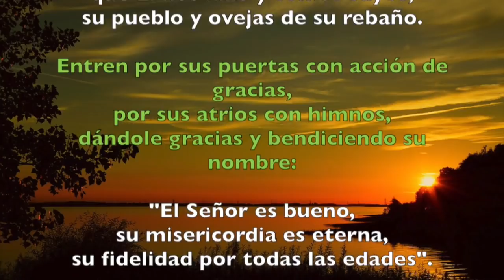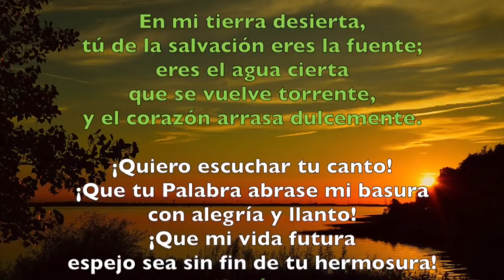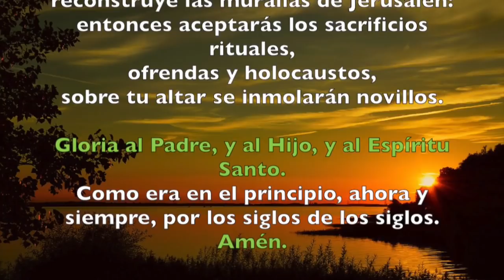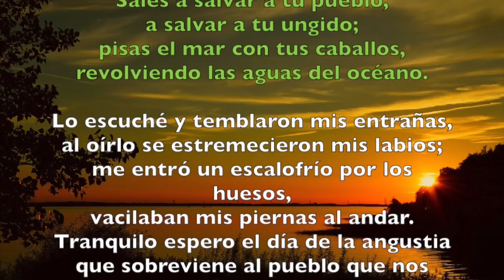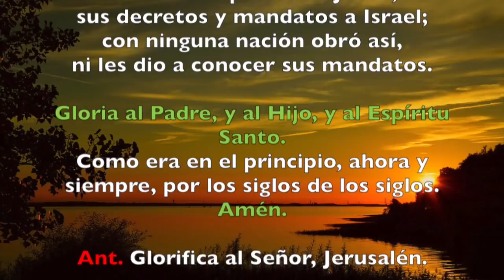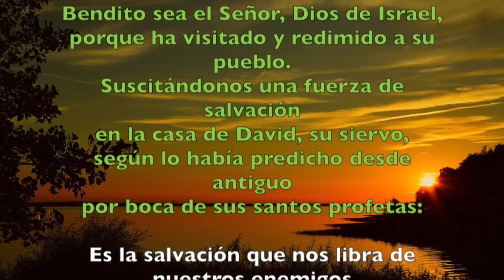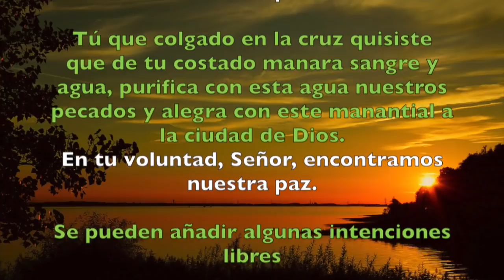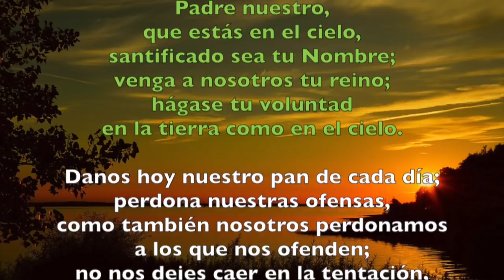Oración de la mañana (Laudes), VIERNES XI semana T. Ordinario | Padre Sam